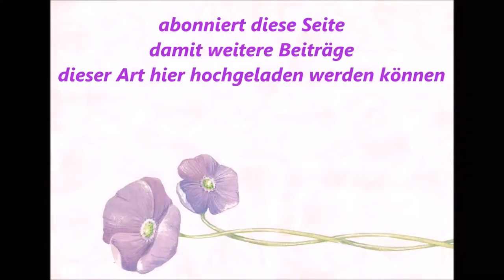1164 * Der Sportler * M.-Gladbach * G. Taccia (Hilden) vs. Sascha Strack (Rellinghausen) 10.12.2011